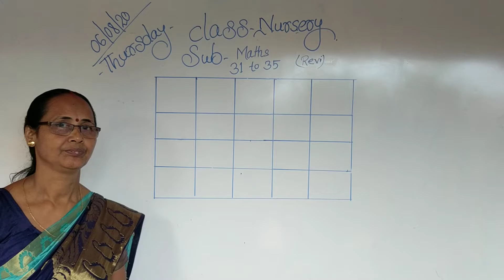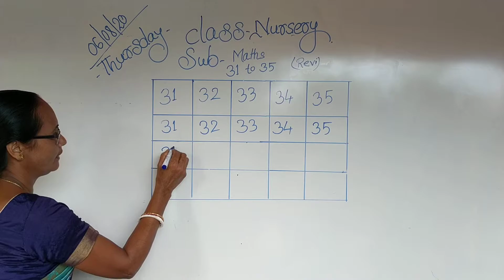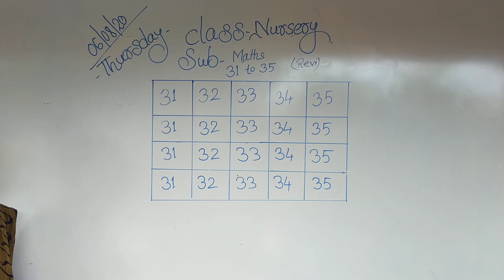Nursery Maths 06/08/2020